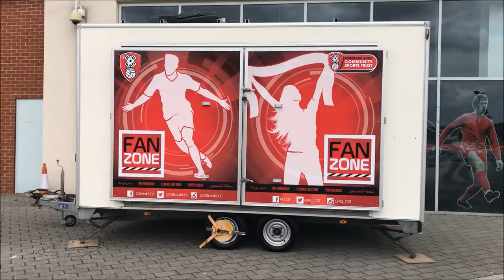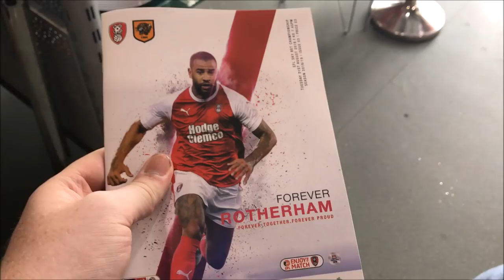Rotherham United 2-3 Hull City Vlog - (2018/19)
End Result: Rotherham United 2-3 Hull City

Scores: 1-0 Richard Wood
1-1 Jackson Irvine
1-2 Fraizer Campbell
1-3 Jackson Irvine
2-3 Jamie Proctor

Attendance: 8,962 (1,225 Hull fans)